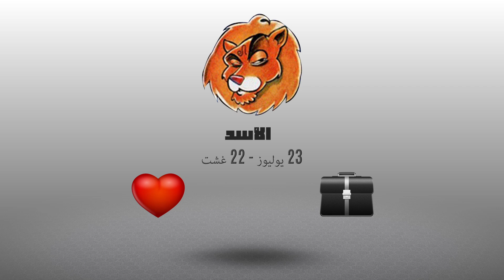أبراج | أشنو قال زهرك اليوم : 23 يونيو 2017 | شوف تيفي